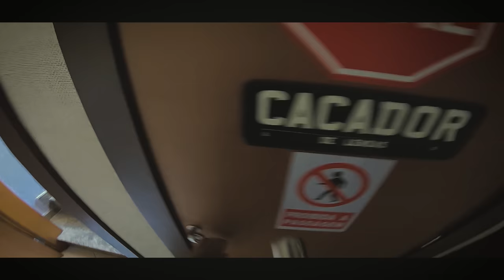INVADI UM LUGAR CHEIO DE ZUMBIS [SÉRIE ZUMBI ep.2]